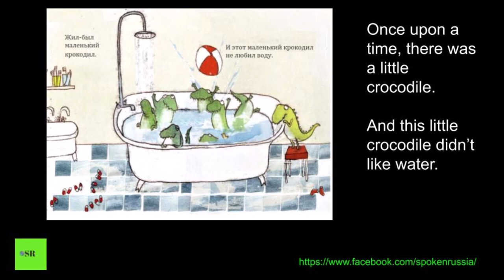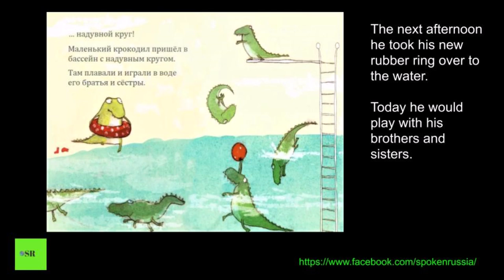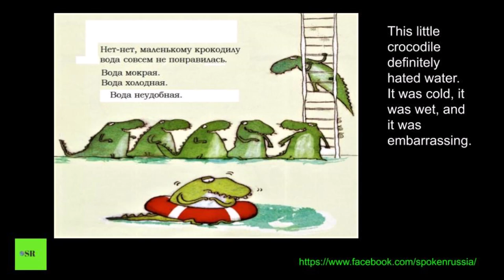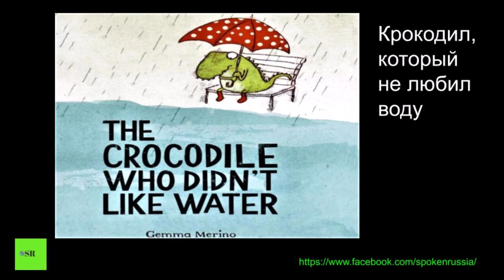Russian Audio Texts 32 (The crocodile who didn’t like water)